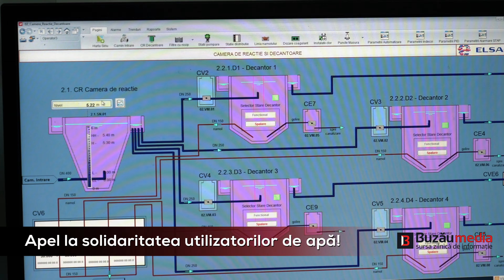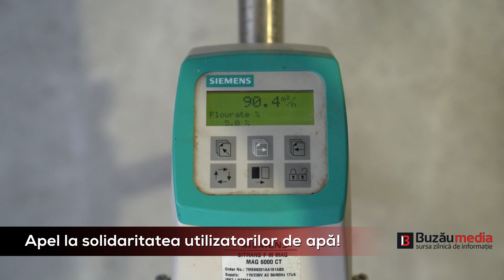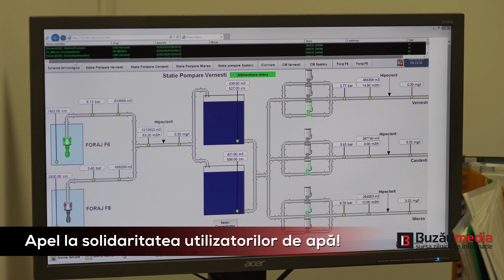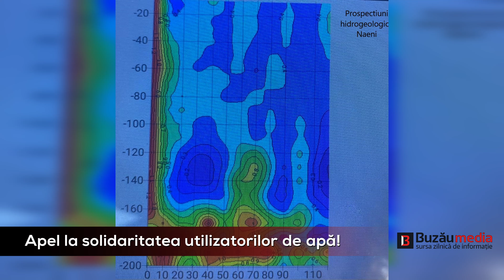Compania de Apă - Apel la solidaritatea utilizatorilor de apă!